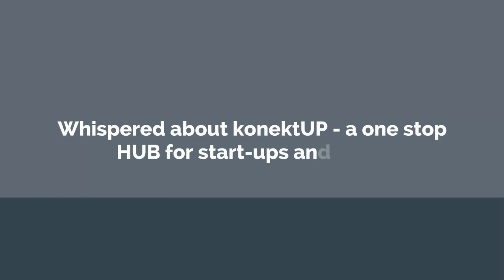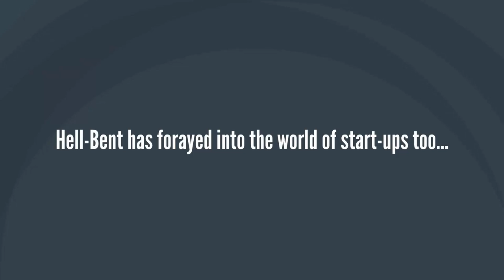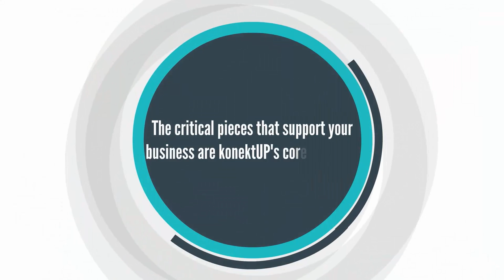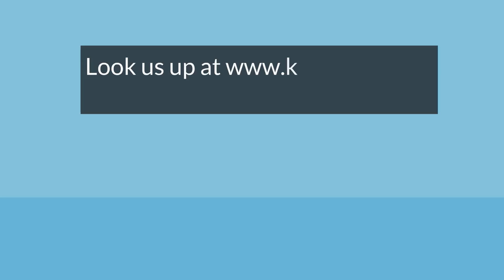konektUP - Business intro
konektUP has a gamut of business services critical for any startup or SME. The categories have been carefully chosen based on our collective experiences, in-depth survey results and feedback from our own clients. They also reflect our philosophy: Help you “Mind Your Core Business”, leave the rest to the experts. Just pick the category and choose a service.